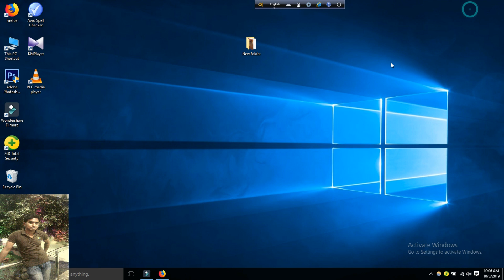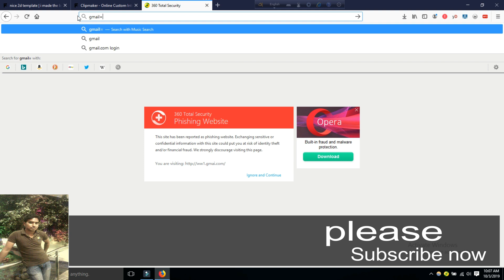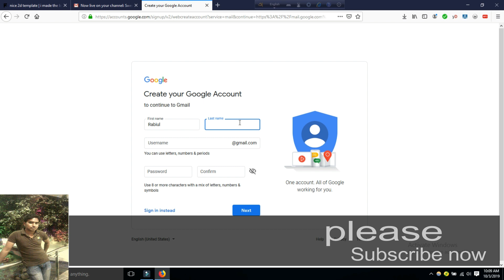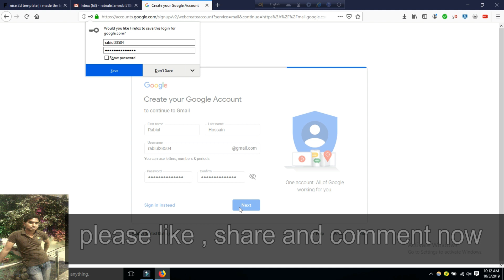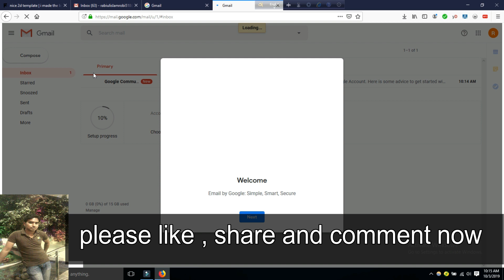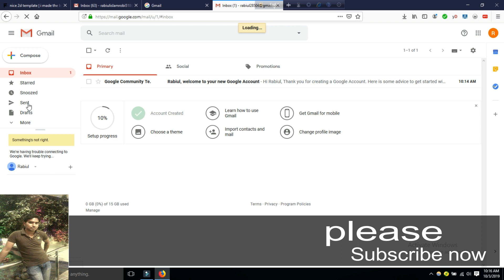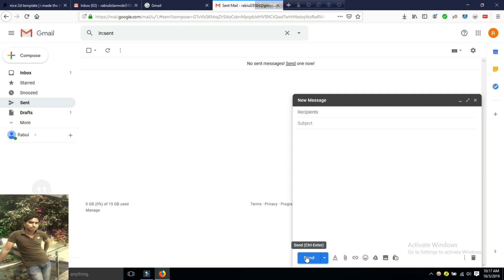Create Gmail Without Phone Number - How To Make Gmail Account Without Phone Number 2019